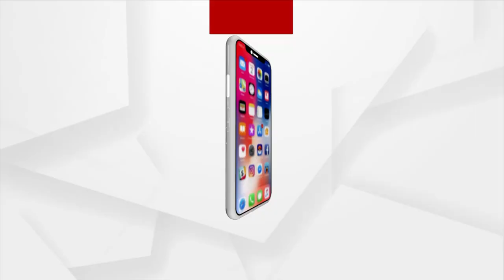Congress MLA Sura Routray seen Campaigning for Congress Candidates in Bhubaneswar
Congress MLA Sura Routray seen Campaigning for Congress Candidates in Bhubaneswar ahead of Urban local body polls 2022.